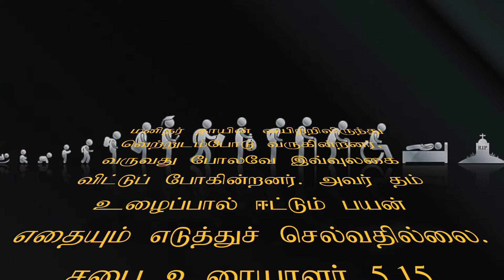இன்றைய எமது உணவு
காணொளியில் இறைவார்த்தை 02/12/2021